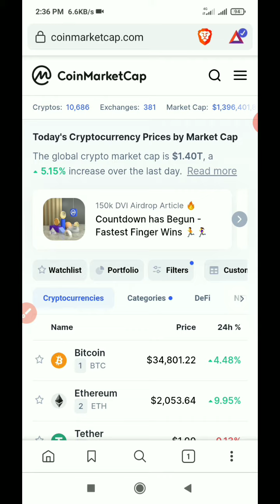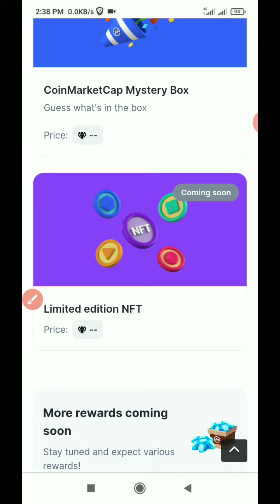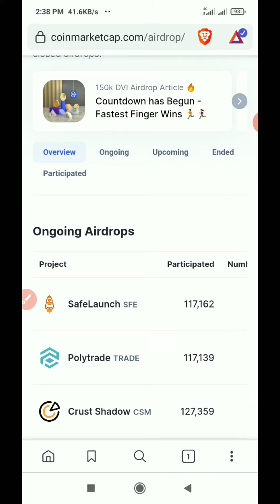coinmarketcap.com | How to Collect Coinmarketcap Diamonds And Get Rewards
In this video I am going to show you how to collect Coinmarketcap diamonds.

Coinmarketcap
Coinmarketcap.com
Coinmarketcap Rewards
Coinmarketcap Diamonds
CoinMarketCap Diamonds
How to Collect Coinmarketcap Diamonds And Get Rewards
Collect Coinmarketcap Diamonds And Get Rewards
Crypto
Cryptocurrency

earn money online,taka income apps,Earn Money From Smartphone,mobile earning app, trusted earning app, daily earning app, make money online,online income bd, online income bd payment bkash, online income bangladesh, online income app bd, online income bd 2021, bd online income,কিভাবে মোবাইল ফোন দিয়ে টাকা আয় করব,কিভাবে মোবাইল দিয়ে টাকা আয় করা যায়,ইনকাম অ্যাপ,অনলাইনে আয় বিকাশে পেমেন্ট ২০২০,মোবাইলে টাকা আয়ের সহজ উপায়,মোবাইল দিয়ে টাকা আয় বিকাশে পেমেন্ট 2021,মোবাইল দিয়ে টাকা আয় করুন 2021,android apps দিয়ে টাকা আয়,অনলাইন থেকে আয় করার উপায় freelancing,টাকা ইনকাম apps,android apps দিয়ে টাকা আয়,কিভাবে মোবাইল দিয়ে টাকা ইনকাম করা যায়,অনলাইন ইনকাম,বাংলাদেশি ইনকাম অ্যাপ পেমেন্ট বিকাশ,অনলাইন ইনকাম ২০২১,part time jobs for students, good income for work from home, best ways to make money, how to make money online 2021
More tags: অনলাইনে আয় বিকাশে পেমেন্ট ২০২১,মোবাইলে টাকা আয়ের সহজ উপায়,মোবাইল দিয়ে টাকা আয় বিকাশে পেমেন্ট 2021,মোবাইল দিয়ে টাকা আয় করুন 2021,android apps দিয়ে টাকা আয়,অনলাইন থেকে আয় করার উপায় freelancing,টাকা ইনকাম apps,android apps দিয়ে টাকা আয়,কিভাবে মোবাইল দিয়ে টাকা ইনকাম করা যায়,অনলাইন ইনকাম,বাংলাদেশি ইনকাম অ্যাপ পেমেন্ট বিকাশ,অনলাইন ইনকাম ২০২১,Best income app  2021,online income bd peyment  bikash,Payment  bkash, App,Online Income Bangladesh 2021,Daily income 2945 taka with proof,New earning app 2021,Online Income BD,Payment BKash,Earn Money Online,প্রতিদিনে ইনকাম ২০৪৫ টাকা পেমেন্ট সরাসরি বিকাশে,online income bd peyment bkash,online income,Best Earning App 2021 For Android,Earn Money From Smartphone,Daily income 6000 taka with proof,New earning app 2021,Earn 6000 Taka Per Day Bkash App Payment Online Income Bangla Tutorial 2021, Day Bkash Payment App,Online Income Bangladesh 2021, Income Bangla Tutorial 2021,online income bd 2021,bangla taka income,bd online earning payment bkash,bkash cash earn money online,taka income apps,অনলাইন ইনকাম, Online income Bangla, earn online , how to make money online ,Earn 500 Tk Per Day , Online Earning bangla Tutorial , Bkash Earn Money , Student Jobs Bd , how to earn online in , bangla tutorial , outsourcing , online income tutorial , work from home jobs , work at home , tutorial , earn money from internet without investment , earn money , 2021 click = 1 tk , online income Apps , সেরা ইনকাম এপ্স , online income , ১ ক্লিকে ৫ টাকা ইনকাম , earn money , bikash , bikash prement , bangla ,earn money online , taka , online , earn , money , affiliate marketing bangla , online income bd ,  ২০০০ টাকা , online income site bd , online income app bd , income app , অ্যাপ , payment ,youtube